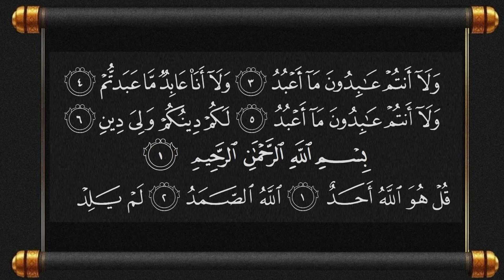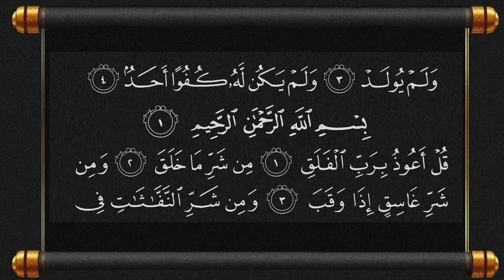Manzil Dua | منزل | the most popular of Manzil | Quran for Jaadu and Nazr e bad epi-86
manzil dua
manzil
manzil surah
manzil read online
manzil ki tilawat
manzil k faiday
manzil ki dua
manzil kital
manzil for nazar
manzil for evil eye
manzil for marriage
manzil for jadu
manzil dua for rizq
manzil in arabic
manzil with arabic text
manzil by alafasy
manzil dua by qari mishary
manzil shareef
mnazil sharif
manzil sharif ki tilawat
manzil sharif dua
manzil recitation
manzil recitation by mishary
manzil recitation fast
manzil dua fast
manzil dua youtube
manzil dua read online
manzil dua kalaa jadu
manzil dua full image
manzildua benefits
manzil dua full
manzil dua audio
manzil recite online
manzil ayat
manzil arabic text
manzil by sudais
manzil with urdu translation
manzil written
manzil with beautiful voice
the most popular of manzil
manzil wazifa
manzil with tajweed
manzil wird
manzil text
manzil tarjuma ke sath
manzil yaseen shareef
manzil in quran
manzil in witten form
manzil of quran
manzil of quran pak
manzil online listen
manzil laga de
manzil last dua
manzil dua holy quran
manzil dua by oner hisham
manzil dua hadith
manzil dua sunau
manzil dua shuraim
manzil dua repeat
manzil dua qari abdul basit
dua manzil
dua manzil full
manzil dua by saad al ghamdi
manzil dua no ad
Manzil Dua | منزل (Cure and Protection from Black Magic, Jinn / Evil Spirit Posession)

منزل
منزل دعا
منزل قرآنی آیات
منزل شریف
منزل مبارک
رقية شرعية
رقية شرعية للعين والحسد
أقوى رقية شرعية للعين والحسد والسحر والمس مكتوبة
أقوى رقية شرعية للعين والحسد والسحر والمس صوت
رقية العين والحسد قوية جدا
رقية شرعية مكتوبة للعين والحسد والسحر
الرقية الشرعية مكتوبة مختصرة
منزل دعاء
رقیۃ شرعیۃ
الرقية الشرعية للاطفال
الرقية الشرعية مكتوبة كاملة
मंज़िल दुआ हिन्दी में